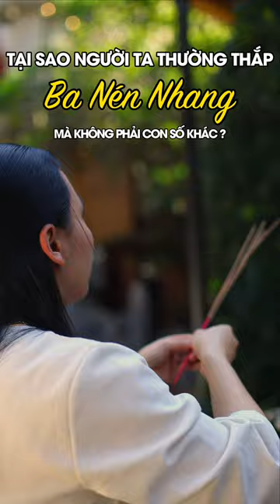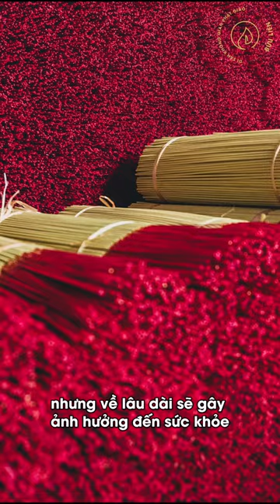Tại sao người ta lại thắp 3 nén nhang?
Tại sao người ta lại thắp 3 nén nhang mà không phải con số khác?